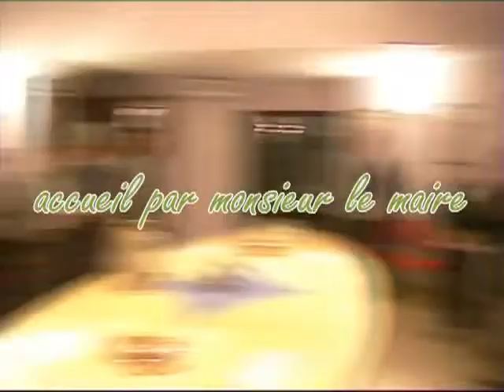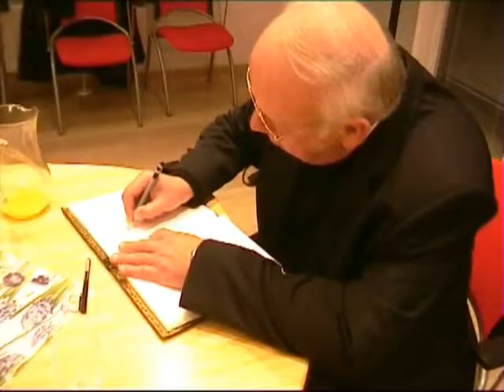My Edited Video